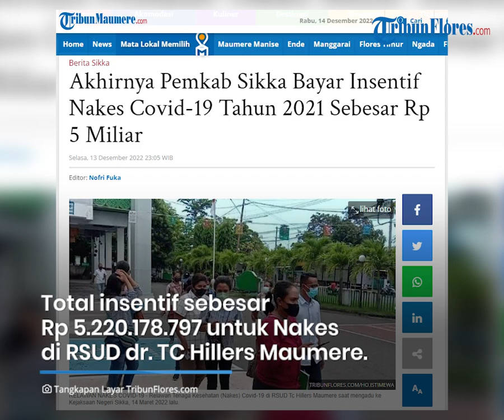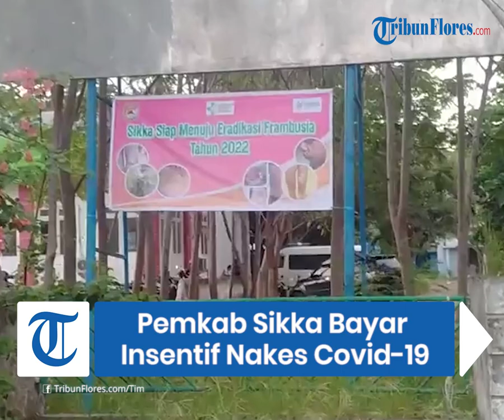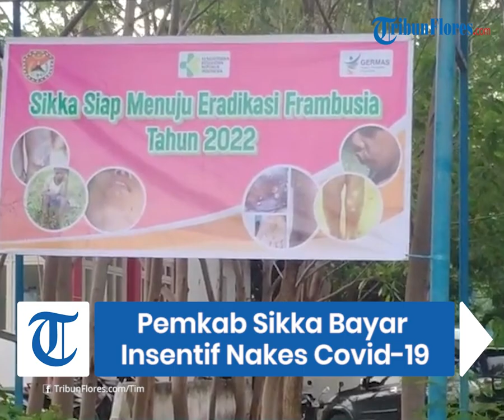Akhirnya Pemkab Sikka Bayar Insentif Nakes Covid-19 Tahun 2021 Sebesar Rp 5 Miliar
TRIBUNFLORES.COM, MAUMERE - Pemerintah Kabupaten Sikka akhirnya membayar insentif tenaga kesehatan (Nakes) Covid-19 Kabupaten Sikka tahun 2021, pada Selasa, 14 Desember 2022.

Total insentif Nakes Covid-19 sebesar Rp.5.220.178.797 untuk Nakes di RSUD dr.TC.Hillers Maumere dan 19 puskesmas di Kabupaten Sikka, Flores, Nusa Tenggara Timur.

Kepala Dinas Kesehatan Kabupaten Sikka, Petrus Herlemus menyebutkan dana tersebut oleh Pemerintah Kabupaten Sikka disalurkan ke rekening Dinas Kesehatan pada akhir November 2022.

"Dan hari ini kita sudah salurkan ke rekening penerima dari RSUD dr. TC Hillers dan seluruh puskesmas. 2 atau 3 hari lagi mungkin nakes sudah terima uang insentifnya,” Petrus Herlemus.

Artikel ini telah tayang di Tribunflores.com dengan judul Akhirnya Pemkab Sikka Bayar Insentif Nakes Covid-19 Tahun 2021 Sebesar Rp 5 Miliar,

Penulis : Albert Aquinaldo
Editor : Nofri Fuka
VP : Tian Kedoh